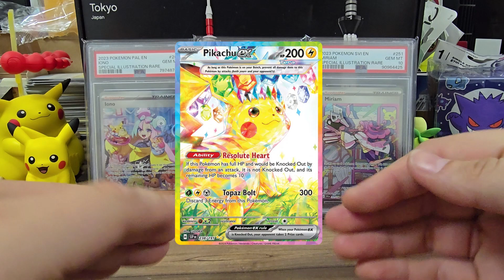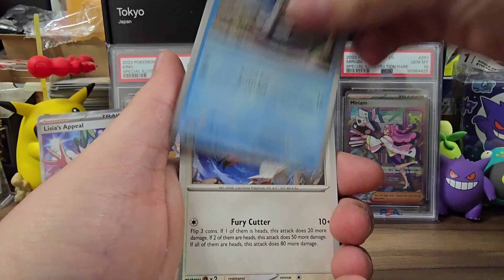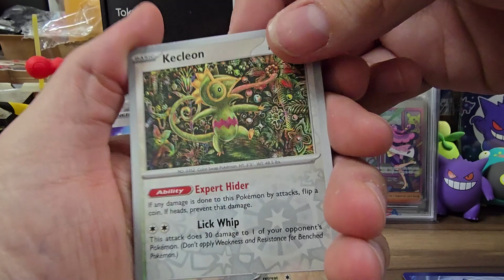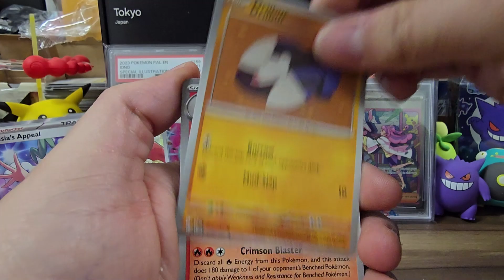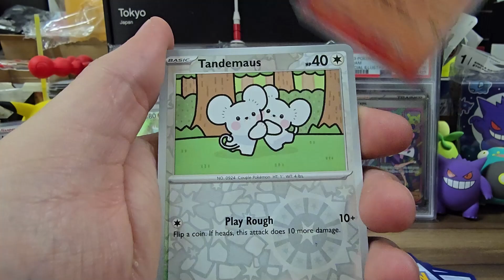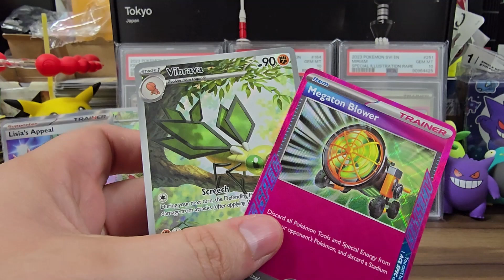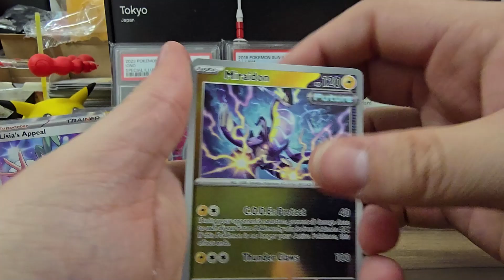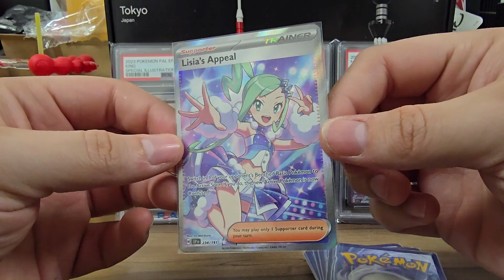Our Idol made a Comeback!!/ Surging Sparks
Hey guys, glad to have ya back and today we have some Surging Sparks to open up today. Stick around till the end to see what we get.